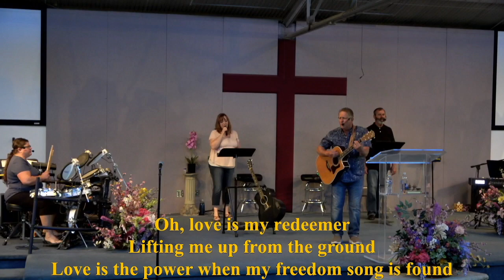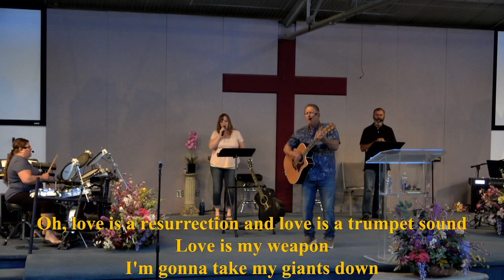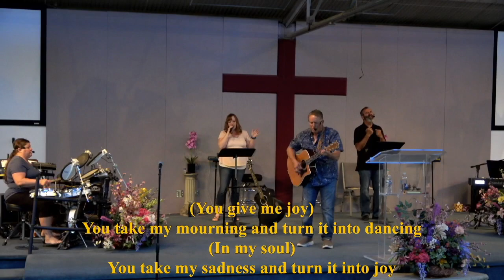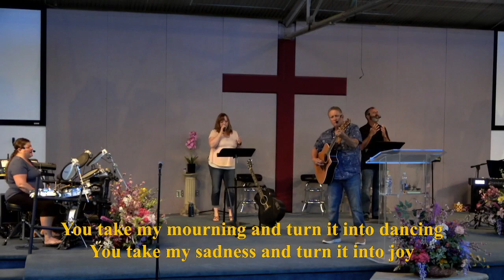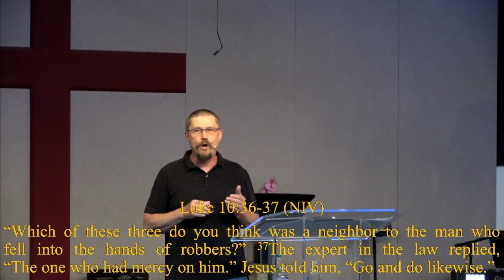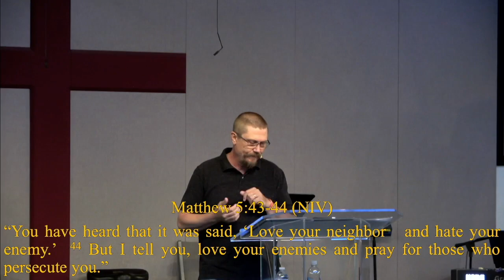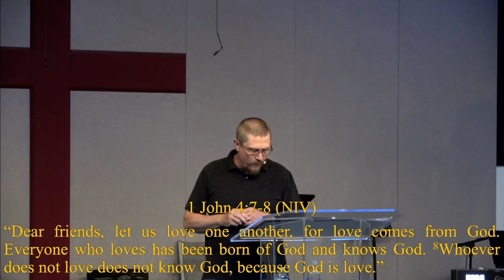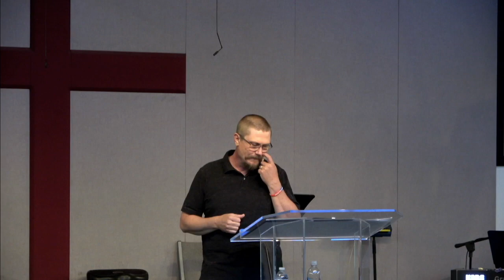8.2.2020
Won't You Be A Neighbor-Matthew 22:39